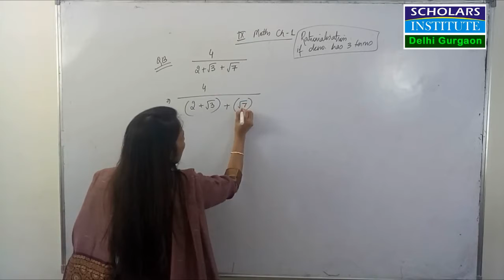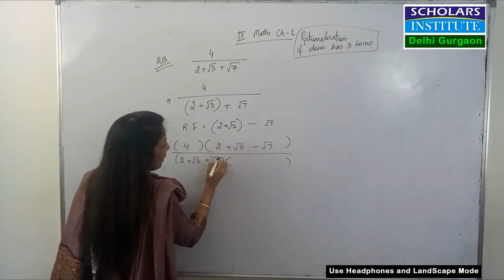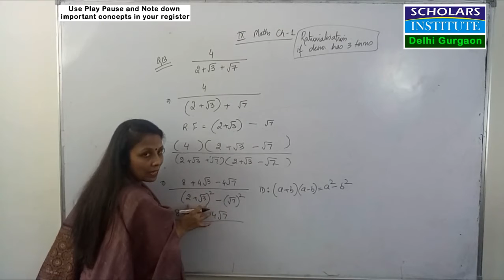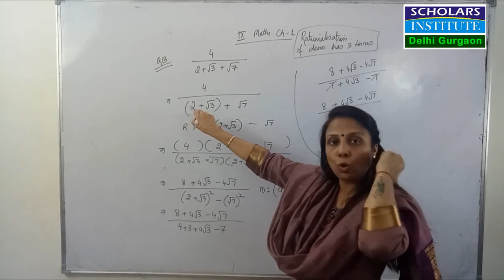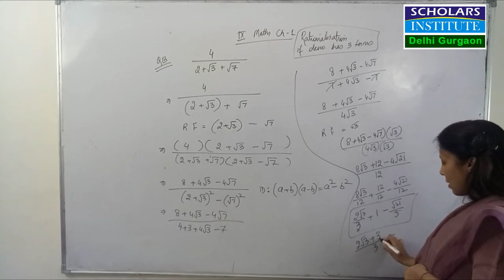Class 9 II Mathematics II Chapter 1 #5 II Number System II Rationalisation Three Term Denominator II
Content is a very rare but important question many students forget to do. Master rationalisation with me. Join our live sessions at Scholars Institute Delhi Gurgaon.

Rationalise 1/2+root3+root7

Rationalisation of denominator having three terms. dont miss to do this question. generally comes as a 4 marker. ncert class ix exemplar question.

About us:
Scholars Institute . branches Delhi Gurgaon. Faculty more than 18 year experience. Trust and faith of thousands of students. not only covers ncert but specialised topic wise assignments given. For live session join us. Dont stay behind.